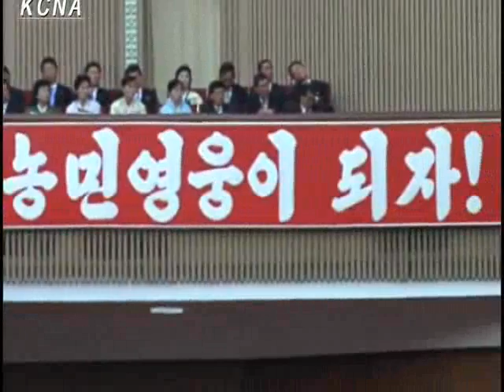National Meeting of Active Agricultural Workers Held in DPRK